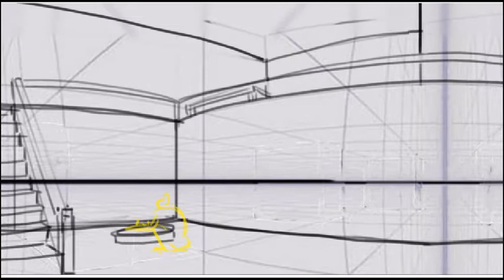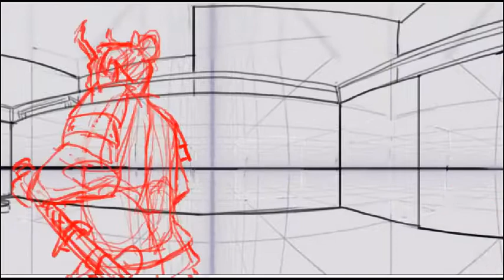samurai sword Animatic